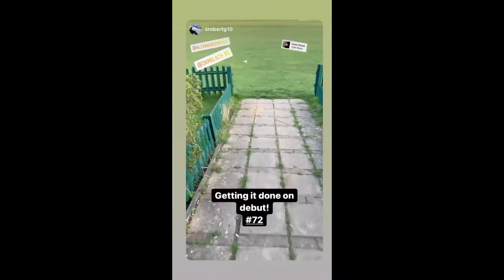Playing cricket with ankle fusion